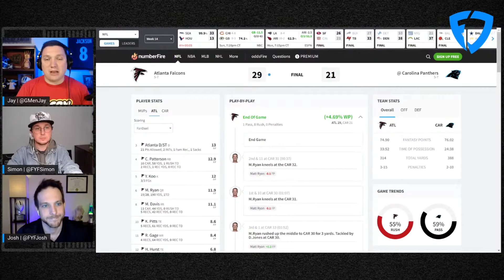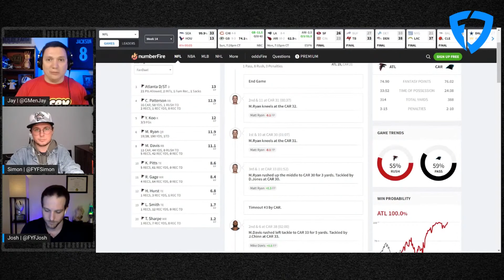Fantasy Football Week 14 Reaction | Should You Bench Kyle Pitts?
While Kyle Pitts is putting up solid numbers for a rookie tight end, he's not producing like many in the Fantasy Football world predicted this offseason. Week 14 was no different, is Kyle Pitts an every week starter? Should the reaction be to bench him? Jay, Josh, and Simon give you their take on where Kyle Pitts stacks up against other tight ends in fantasy.